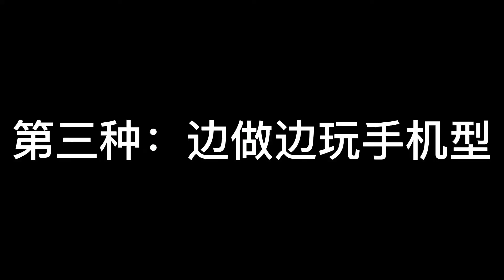你喜欢做运动吗？喜欢的话进来看看！【小小YOUTUBER】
想要看更多小孩子制作的视频？
那就赶紧订阅点赞和追踪我们哦！